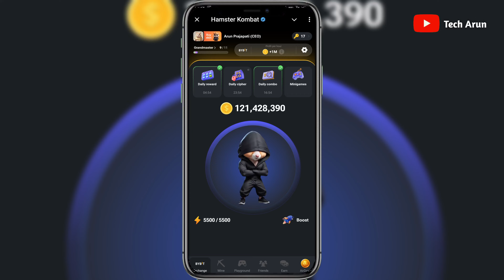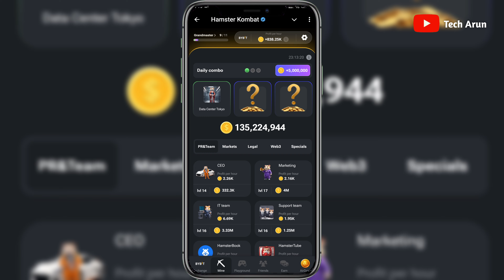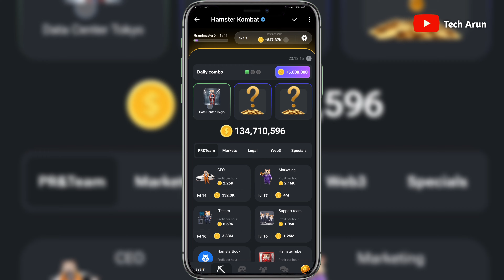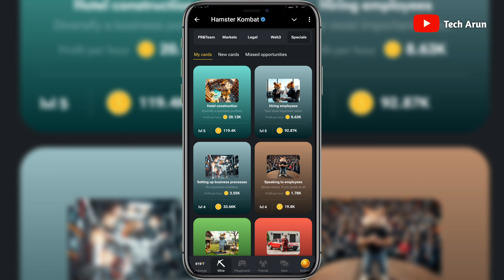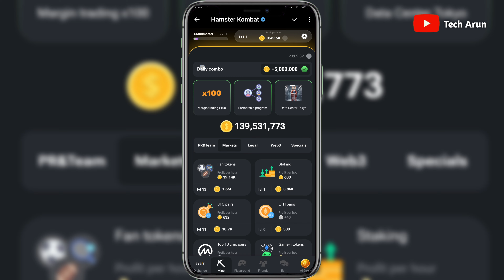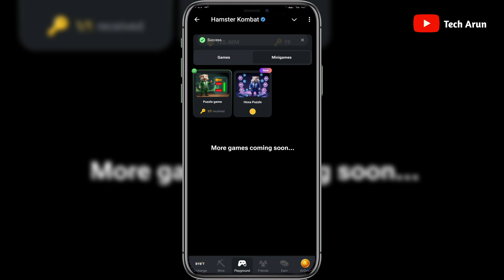6 September Daily Combo & Today Daily Cipher & Mini Game Hamster Kombat 6 September Daily Cipher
6 September Daily Combo & Today Daily Cipher & Mini Game Hamster Kombat 6 September Daily Cipher#dailycombocard

6 september hamster kombat daily combo
hamster kombat daily combo
hamster kombat
how to find combo card in hamster kombat
6 september hamster kombat daily clipper
6 september 2024 daily combo hamster kombat today
hamster kombat daily clipper code
5 september hamster kombat daily combo
hamster kombat daily cipher
6 september hamster kombat daily combo
5 september hamster kombat daily combo
6 september hamster kombat daily clipper
6 september mini game hamster kombat
mini game key 6 september
6 september hamster kombat daily combo
6 september mini game
6 september hamster kombat daily clipper
6 september hamster kombat mini game
mini game hamster kombat 6 september
mini game hamster kombat today 6 september
mini game 6 september